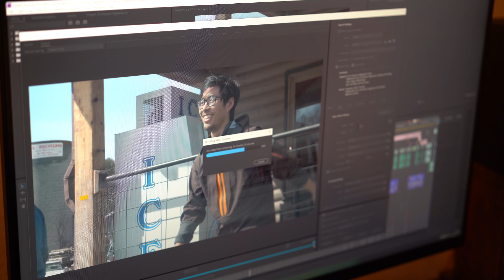The thing I actually hate the most